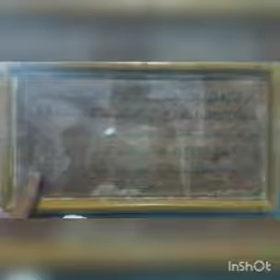keraton kacirebonan || serangkaian acara || 29 juli 2023